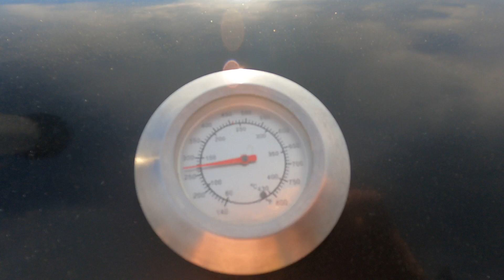Saunalauttaristeily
Risteily saunalautta Treslalla kesäkuussa 2021